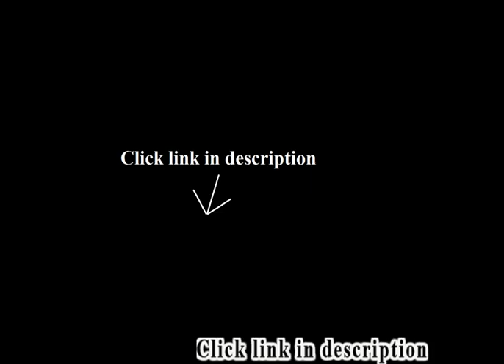Circular Coffee Table With Storage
Best selling: Circular Coffee Table With Storage.
1. Saphira White Lacquer Coffee Table

2. Emerson Small Circular Mod Swivel Coffee Table
3. Freestanding Black Metal 6 Hook Coffee Mug Rack / Decorative Kitchen Drinkware Display Storage Tree Stand
4. Jack Collins Designs Ottoman, Cylinder Ottoman, Footstool (Tibi Spa)
5. Modern Urban Contemporary Wood Coffee Table, Brown Steel Wood
6. End Table - Retro Touch Peace Sign Table - Eye-catching Wooden Table - Circular Design with A Round Top, Sides...